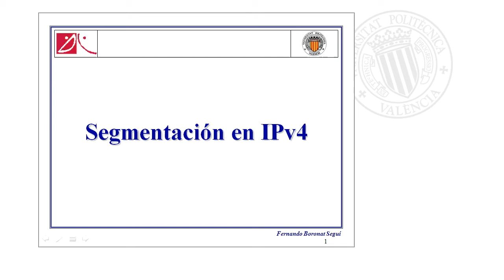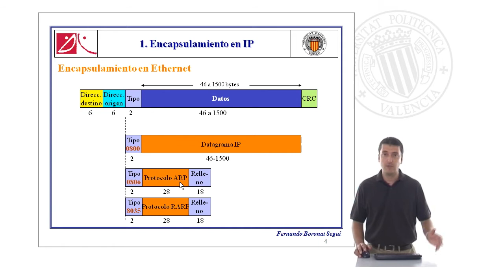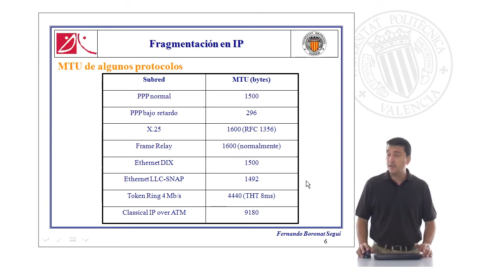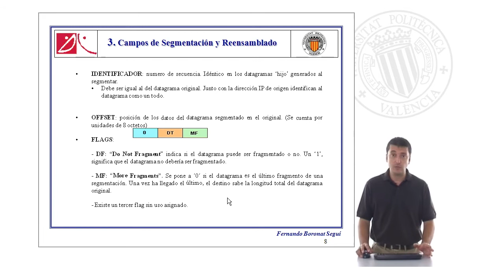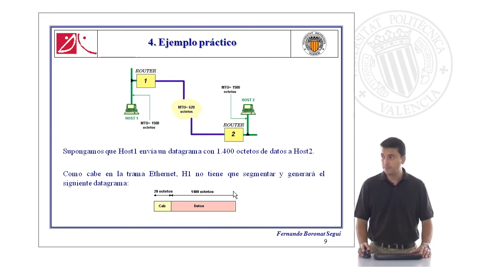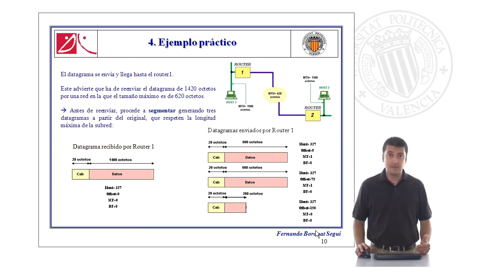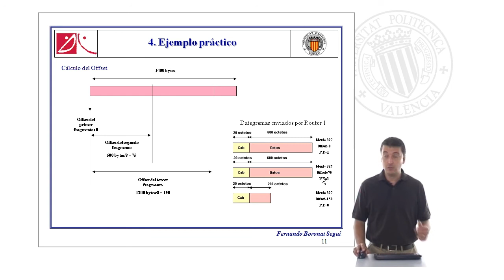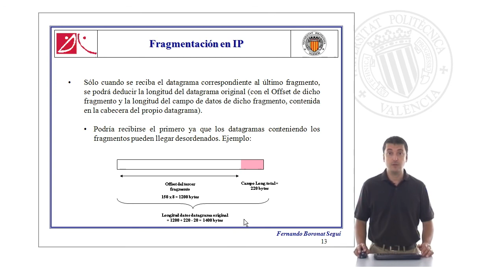Segmentación IPv4| UPV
Título: Segmentación IPv4

Descripción: Se explica cómo se gestiona la segmentación o fragmentación en IPv4 Boronat Segui, F. (2011). Segmentación IPv4.

Descripción automática: En este video se discute la segmentación en el protocolo IP versión 4. Se explican conceptos como el encapsulamiento, la necesidad de fragmentación y segmentación, y el reensamblado de los datagramas IP. Se describen las distintas capas de la pila de protocolos de TCP/IP y cómo los datos se encapsulan en cada nivel para formar la trama que se envía por el medio físico.

Se detalla el proceso de encapsulamiento de Ethernet, destacando el tamaño máximo de las tramas y cómo se encapsulan otros protocolos como IP dentro del campo de datos de una trama Ethernet. Se enfatiza el concepto de encapsulamiento como fundamental para entender la segmentación y la fragmentación requerida cuando el tamaño de la información excede el MTU (Maximum Transfer Unit) de la tecnología de red utilizada.

Posteriormente, se abordan los campos de segmentación y reensamblado en la cabecera del datagrama IP, resaltando la importancia de los campos de identificación, flags y offset para el proceso de manejo de fragmentos. Se proporciona un ejemplo práctico que demuestra cómo un datagrama IP se fragmenta y reensambla cuando atraviesa redes con diferentes MTU.

Finalmente, se explica cómo se reensamblan los fragmentos en el receptor y la importancia del temporizador para evitar esperas indefinidas por fragmentos perdidos. El video concluye resaltando que solo al recibir el último fragmento se conoce la longitud total del datagrama original.

Autor/a: Boronat Segui Fernando